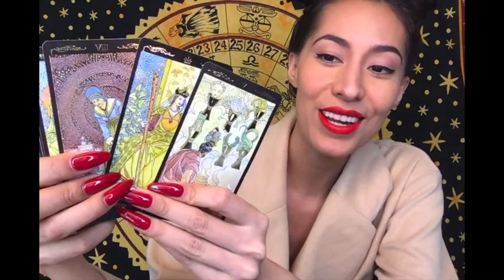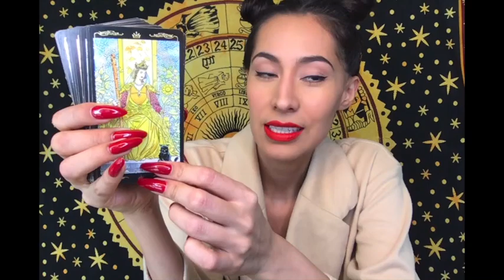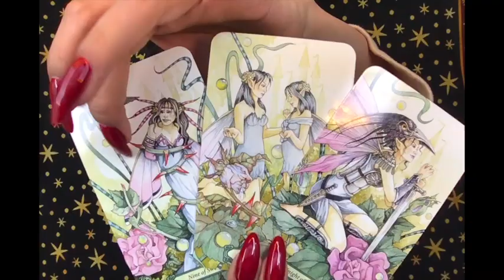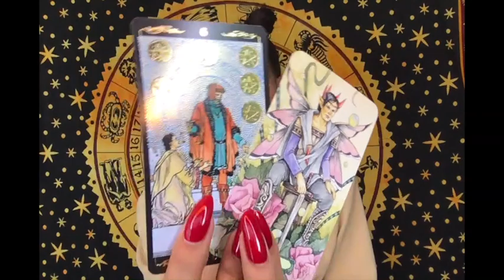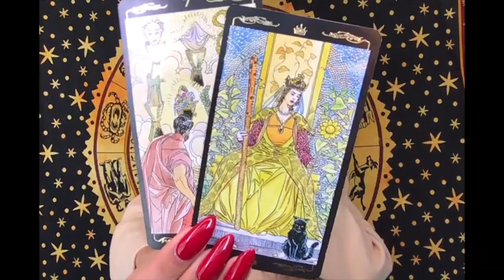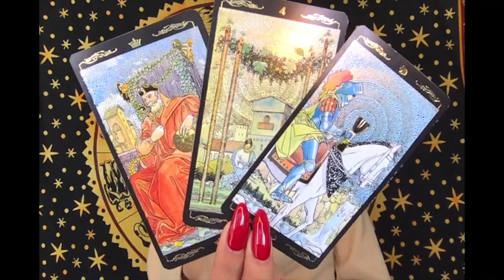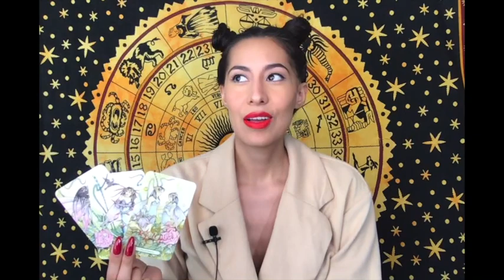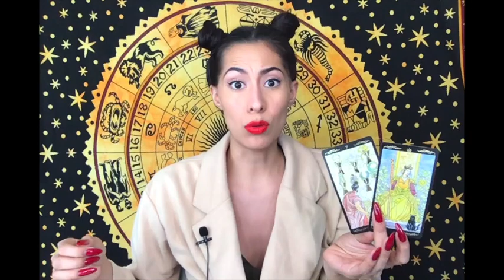CAPRICORNER: DREAMSPACE TRUTH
Capricorns (and the Cross-Watchers that love us) Only! :D

Extended Video Length: 32:42

Welcome to Cap Corner, the Capricorn Center of Everything. Here I do special Capricorn tarot readings and energy work.

These energy checks are timeless and can apply to your life, situation, and feelings at any moment. These readings apply to Capricorn Suns, Moons, Ascendants, 10th House Stelliums, Saturn-Prominents, and otherwise strong affinities with Capricorn for total and complete resonance.

Cap Corner Readings are published on Mondays, recommended serving *fresh* for the optimal care and keeping of your Capricorn.